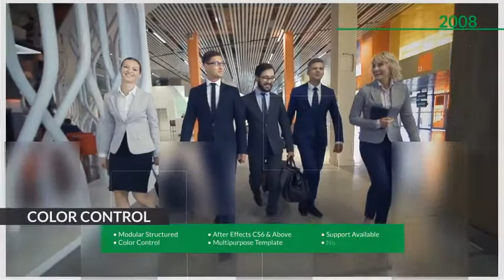Business Timeline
This modern multipurpose template is perfect for Design showcase, corporate slides, architecture, food business, weddings etc.
FEATURES

    Modular Structured
    No Plugins Required
    14 Placeholders